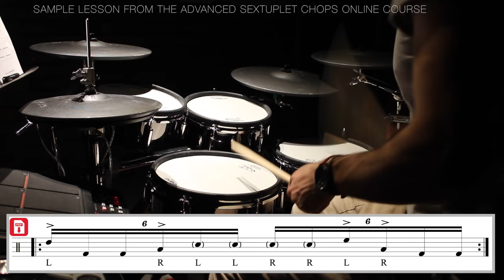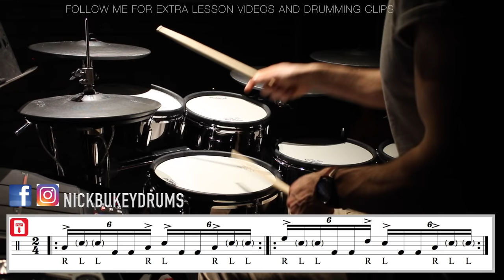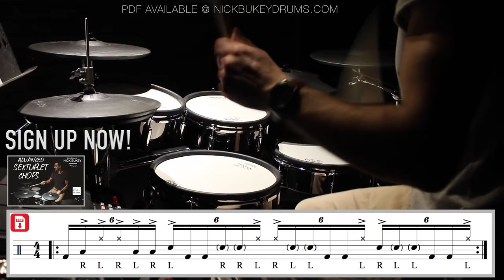10 Gospel Chop Licks to Shred with - Drum Lesson By Nick Bukey Advanced Sextuplet Chops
Online Course OUT NOW:  Advanced Sextuplet Chops – A Gospel Chops Drumming Master Class

Follow this link to preview the course and sign up

10 Gospel Chop Licks to Shred with - Drum Lesson by Nick Bukey.

This lesson is a FREE sample lesson that has been taken from the Online Course  Advanced Sextuplet Chops

In this video you will see a collection of 10 Phrases that you can use as ‘go-to’ licks when you are improvising. These Phrases work well as stand-alone fills on there own and sound great at high speeds.

Many of these phrases have been taken from the fills in the previous section of the course and there are a few bonus phrases added in towards the end. Practice these phrases over and over paying attention to your dynamics and gradually increase the tempo.

Happy shredding!

For more similar lessons and to download all my lesson PDF’s, head over to my new

Cheers!
Nick